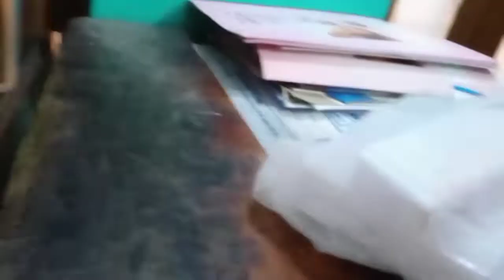Ye kya ho gya mujhe ☹️||sirf doctor Ke chakkar Laga rahi ho 😥||sabbo jharkhand vlog 🤞support me 🙏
(sabbo jharkhand vlog)